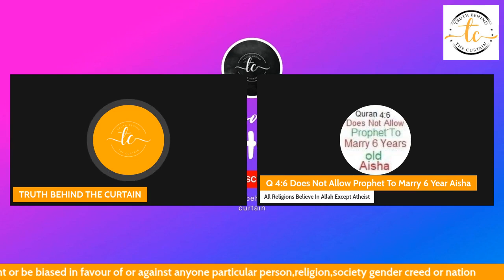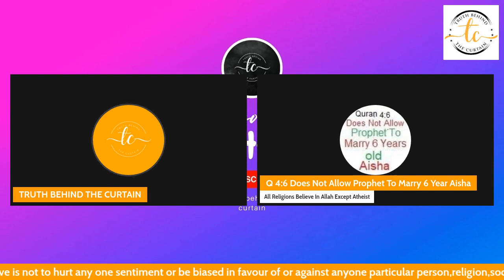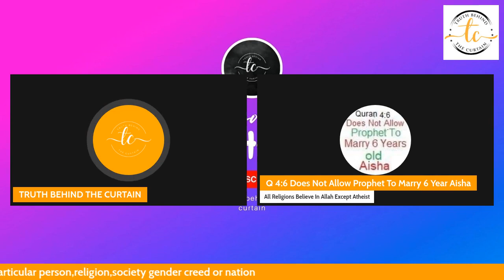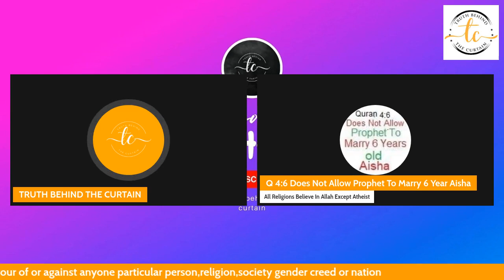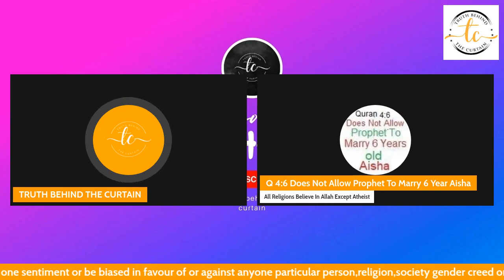Manipur Real Situation By Manipuri citizen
in this video we called local of Manipur and she described her situation and her question are we Indian hit me  lot do listen it and share it as much you can